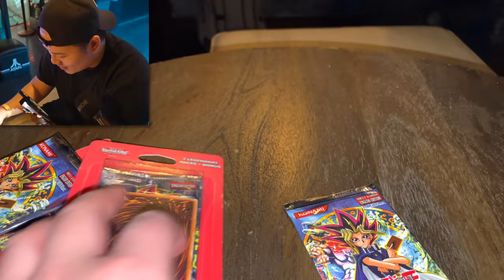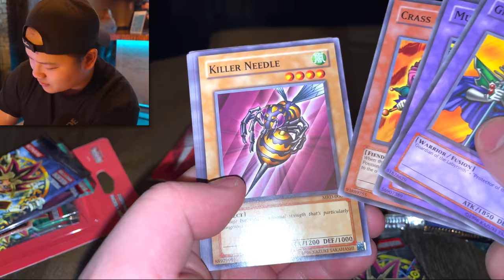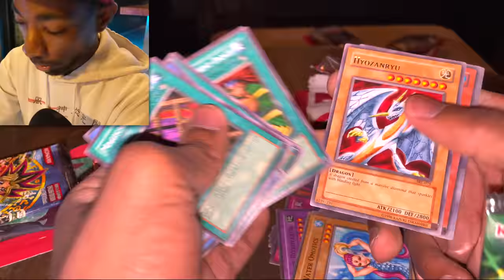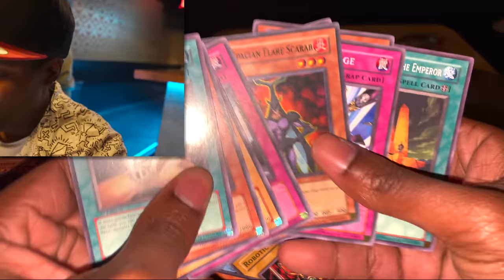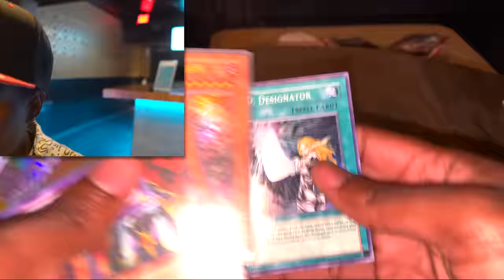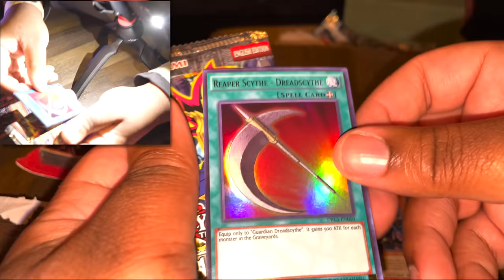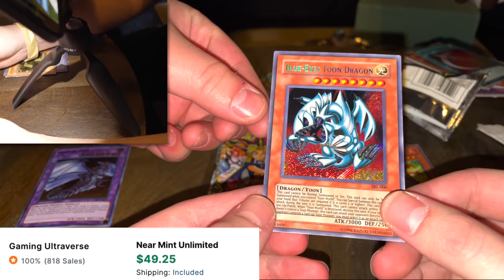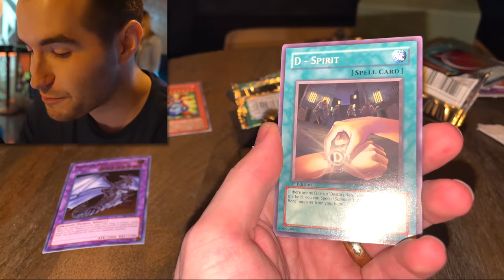I Opened RARE Yugioh Packs With TeamAPS & Sam (EPIC)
➤TCGPlayer Link!